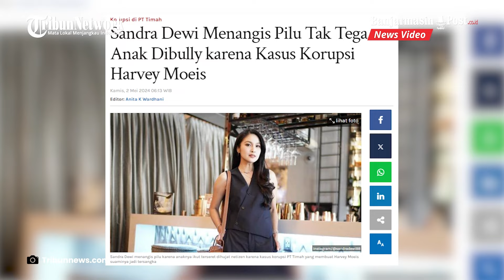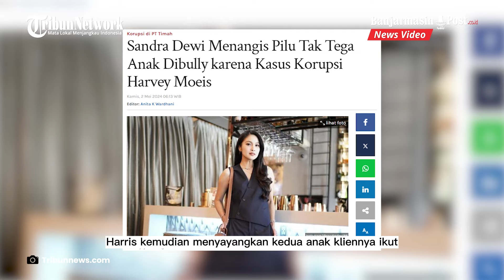Sandra Dewi Menangis Pilu Karena Anak-anaknya Ikut Terseret Dihujat Oleh Netizen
BANJARMASINPOST.CO.ID - Sandra Dewi menangis pilu karena anaknya ikut terseret dihujat netizen karena kasus korupsi PT Timah yang membuat Harvey Moeis suaminya jadi tersangka.

Ya, meski terlihat tegar dan masih mengumbar senyum di hadapan publik, ternyata artis Sandra Dewi memendam kepiluan atas kasus korupsi yang menyeret suaminya, Harvey Moeis.

Saat warganet berspekulasi, terungkap alasan Sandra Dewi menutup akun instagramnya,

Ternyata ini ada sangkut pautnya dengan perlakuan netizen pada anaknya dan Harvey Moeis.

Sandar Dewi menangis pilu karena anaknya ikut terseret dihujat netizen.

"Beliau sambil menahan tangis bilang ‘prof anak saya di bully, itu yang membuat saya sakit hati’ sadis ga? Sadislah makanya beliau tutup (Instagram)," kata kuasa hukum Harvey Moeis, Harris Arthur ketika ditemui di Jakarta Barat belum lama ini.

Kesedihan tersebut diungkap Sandra kepada Harris usai suaminya terlibat dalam dugaan korupsi.

Harris kemudian menyayangkan kedua anak kliennya ikut terdampak atas permasalahan orangtuanya. Padahal keduanya masih balita dan belum mengetahui apa-apa.

Hal itu yang membuat Sandra Dewi sakit hati mendalam.

"Iya anak kecil engga ada kasiannya dengan kasus ini dia tau apa. Makanya netizen punya hati nurani lah kalau bully-bully harus paham benar dulu kasusnya bisa dituntut itu," ucap Harris.

Spekulasi lainnya, Sandra Dewi benar-benar terpukul hingga trauma.

Ia diduga depresi dengan kenyataan pahit dalam hidupnya. Sang suami jadi tersangka korupsi dan ditahan.

Bukan cuma kecewa, ia juga menanggung malu yang teramat sangat. Hujatan pun dialamatkan kepadanya.

Sumber : Tribunnews.com